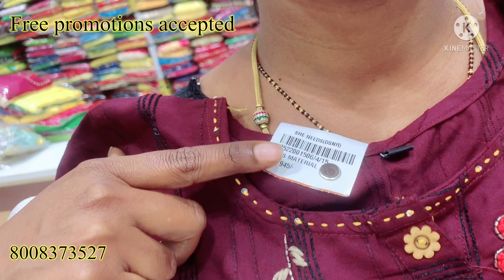She Needs Latest collection Kurthis&Palazzo Sale Reasonableprices కొత్త సరుకు వచ్చేసిందోచ్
Hi Friends,

In Todays Video we can see complete latest collection kurthis and Palazzos

Address :
She Needs
Near Konark Theater
Dilsukhnagar